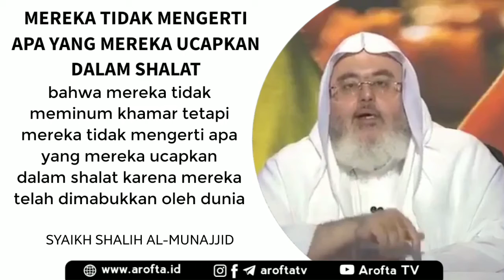Nasehat: Mereka Tidak Mengerti Apa Yang Mereka Ucapkan Dalam Shalat - Syaikh Shalih Al Munajjid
Tidak Paham Apa Yang Dibaca Saat Shalat. Pengertian shalat secara bahasa yang berarti, doa. Adapun secara istilah yaitu ibadah yang terdiri dari ucapan-ucapan (bacaan-bacaan) dan perbuatan-perbuatan khusus, yang di awali dengan takbir dan diakhiri dengan salam.

Shalat adalah rukun Islam yang paling ditekankan setelah dua kalimat syahadat, bahkan ia adalah tiang agama Islam. Allah subhanahu wa ta’ala telah mewajibkannya atas NabiNya, Muhammad ﷺ pada malam mi’raj di atas langit ketujuh. Hal ini membuktikan urgensinya dalam kehidupan seorang Muslim. Dahulu Nabi ﷺ apabila tertimpa sebuah perkara genting, maka beliau bergegaskan melakukan shalat. Tentang keutamaan dan dorongan kepada shalat ini terdapat banyak hadits, diantaranya: sabda Nabi ﷺ,

الصَّلَوَاتُ الخَمْسُ, وَالجُمْعَةُ إِلَى الجُمْعَةِ, وَرَمَضَانُ إِلَى رَمَضَانِ, مُكَفِّرَاتٌ مَا بَيْنَهُنَّ إِذَا اجْتَنَبَ الْكَبَائِرَ

“Shalat lima waktu, Jum’at ke Jum’at berikutnya, dan Ramadhan ke Ramadhan berikutnya adalah pelebur-pelebur dosa di antaranya selama dosa-dosa besar dihindari.”(1). Begitu juga Nabi ﷺ bersabda,

أَرَأَيْتُمْ لَوْ أَنَّ نَهْرًا بِبَابِ أَحَدِكُمْ يَغْتَسِلُ مِنْهُ كُلَّ يَوْمٍ خَمْسَ مَرَّاتٍ هَلْ يَبْقَى مِنْ دَرَنِهِ شَيْءٌ قَالُوا لَا يَبْقَى مِنْ دَرَنِهِ شَيْءٌ قَالَ فَذَلِكَ مَثَلُ الصَّلَوَاتِ الْخَمْسِ يَمْحُو اللهُ بِهِنَّ الْخَطَايَا

“Bagaimana pendapat kalian, sekiranya ada sungai berada dekat pintu salah seorang diantara kalian yang ia pergunakan untuk mandi lima kali dalam sehari , mungkinkah kotorannya masih tersisa ? Para sahabat menjawab, “Kotorannya tidak akan tersisa.” Beliau bersabda, “Itulah perumpamaan ke lima shalat, yang dengannya Allah akan menghapus kesalahan-kesalahan.”(2). Kata (اَلدَّرَانُ) berarti, kotoran.

Dukung Arofta TV dengan Do'a & Donasi terbaik anda melalui :
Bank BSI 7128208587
An. Muhammad Ghifari
(Biaya operasional)